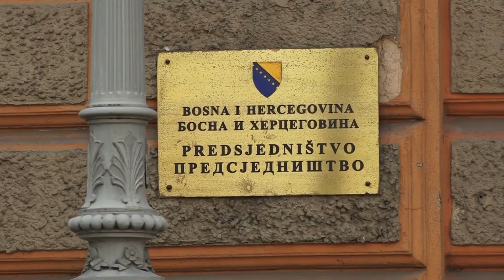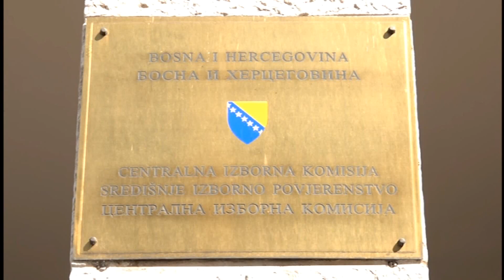Da li će i kako kriza oko izmjena Izbornog zakona uticati na opšte izbore u oktobru? - 4.2.2022.